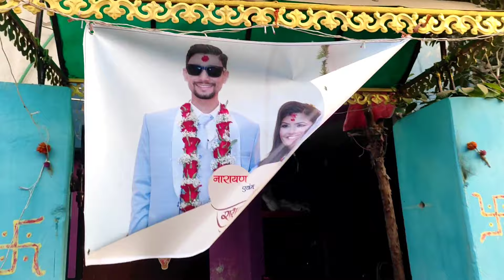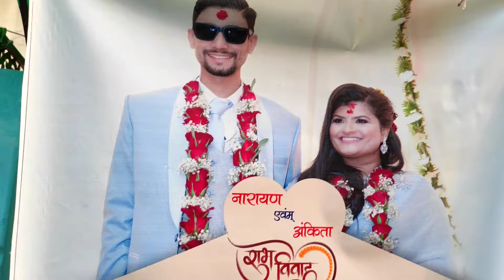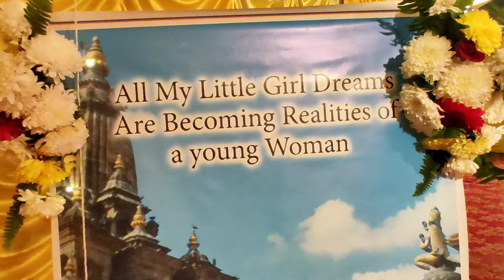WEDDING PREPARATIONS VLOG PART 2♥️ankita